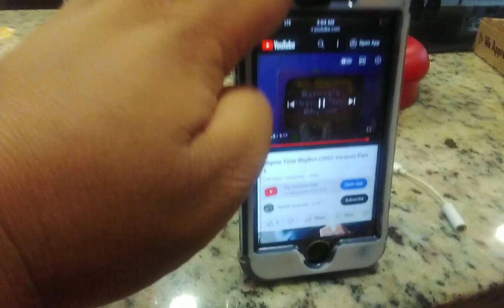Barney's Rhyme Time Rhythm (2000 Version) Part 1 (Episode 33 for December 2013)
Thank You for YouTube with Daniel Alexander

For: Barney's Colors All Around (2000 Version)